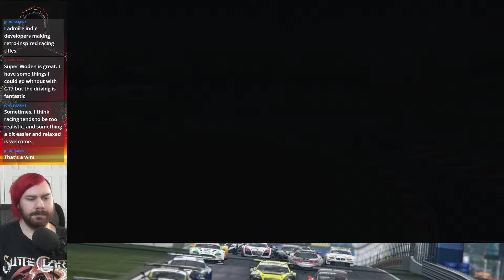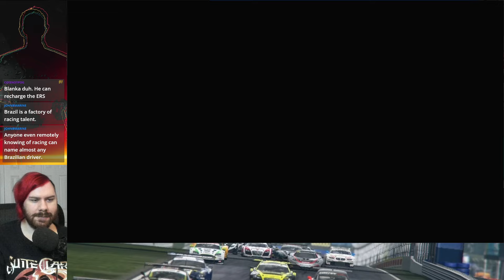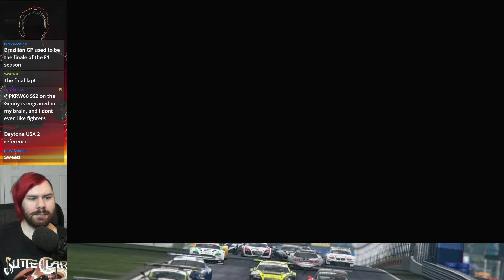If Virtua Racing & Codies F1 Had A Child | New Star GP (PC)